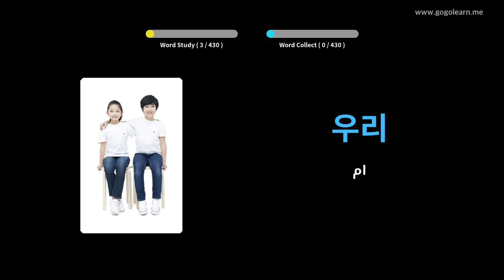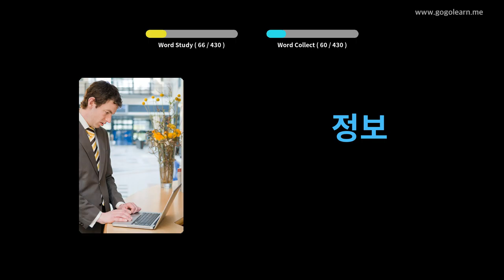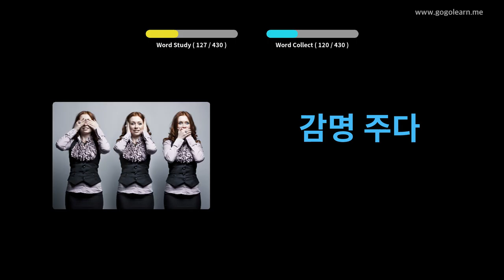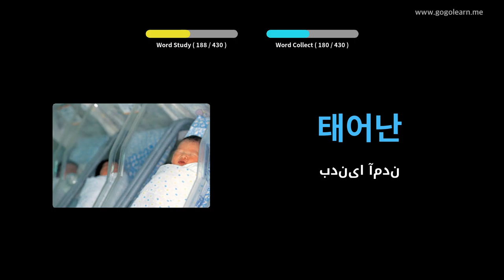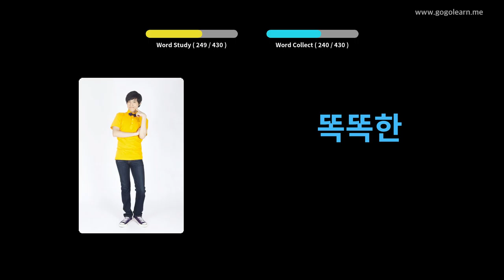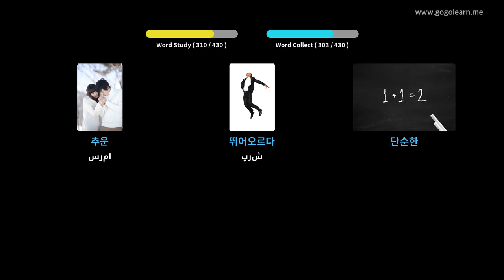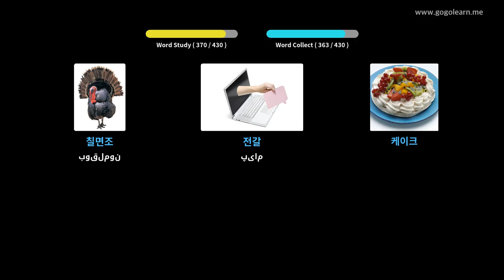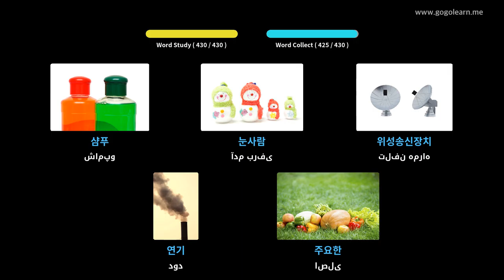مدرسه متوسطه واژگان کره ای 1 | Golearn